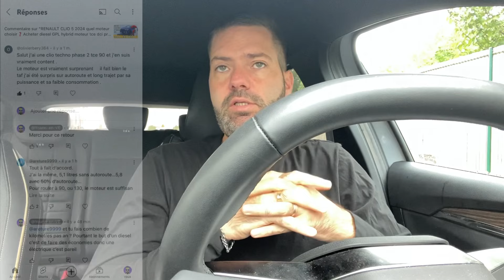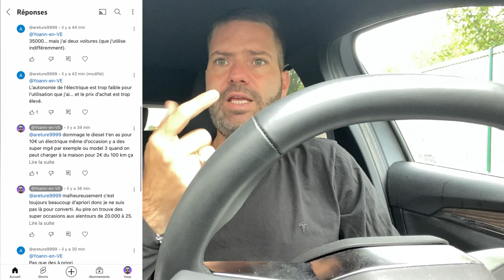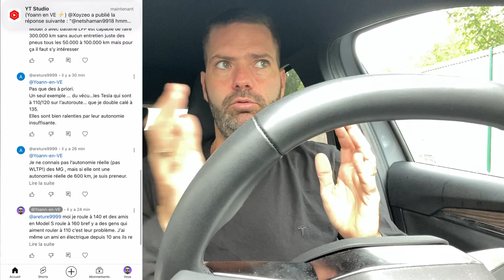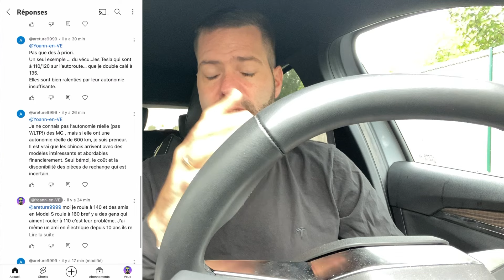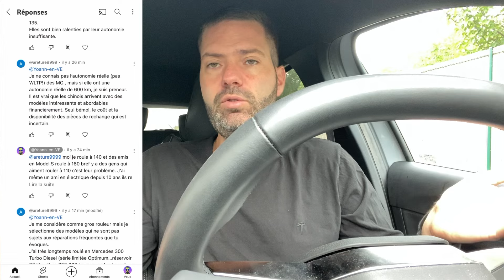J’en ai marre 🤬 L’intérêt d’acheter un VE quand on est gros rouleur en diesel ‼️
🚨 PARRAINAGE TESLA (Model Y de ma femme)

MA SÉLECTION :

🏷️  -20% chez EVOOOR : YOANN
Accessoires Tesla

🏷️ - 20% chez TESLAUNCH : YOANN
Accessoires Tesla

🏷️ - 10€ chez MATER FRANCE : MERCIYOANN
Panneaux photovoltaïques

🏷️  -20% chez EVBASE : YOANN
Accessoires Tesla

🏷️ - 10% chez TESERY : YOANN10
Accessoires Tesla

🏷️ - 8% chez FITCAMX : YOANNV3
dashcam sur-mesure toute marque

🏷️ -10€ chez DAOLAR : YOANN
Câbles et bornes de recharges VE